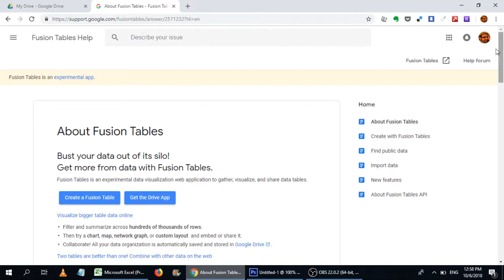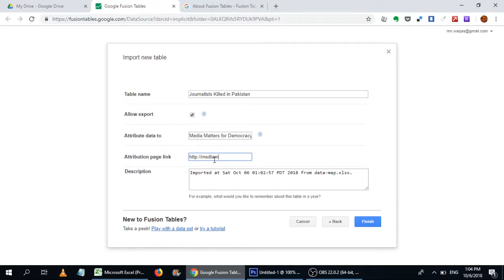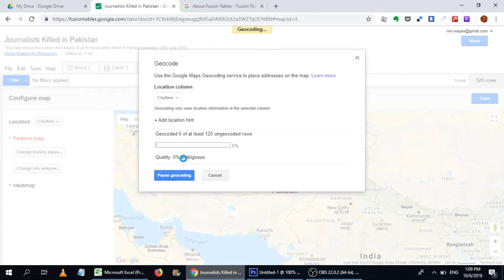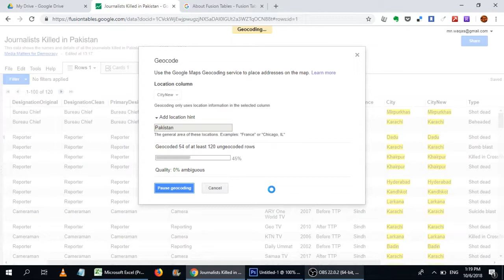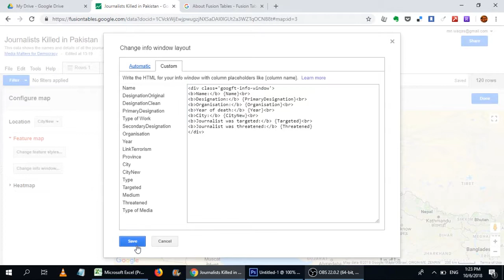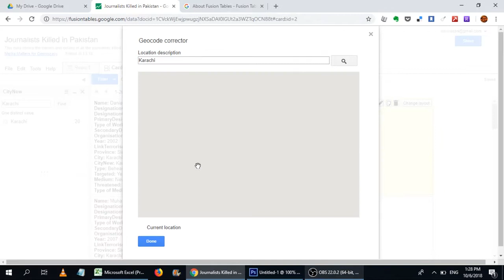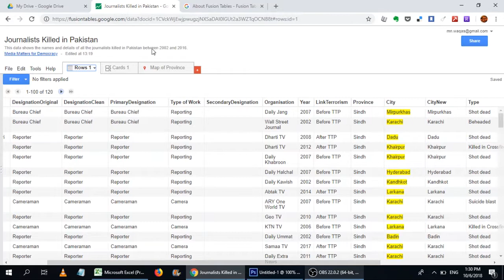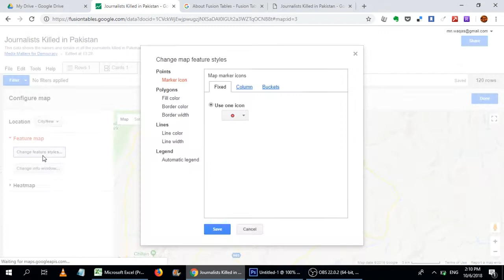Fundamentals of Data Journalism - Week 5 Point Maps Using Google Fusion Tables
In this video, participants will use Google Fusion Tables to create a point co-ordinate map with their data.